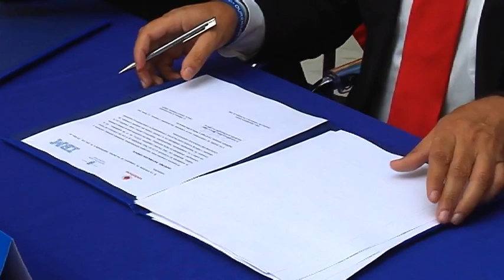Convenio Deputación con IBM y Vodafone